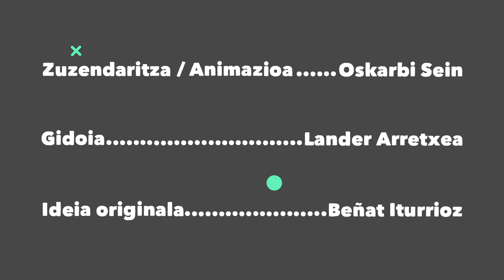Klik! #05 - Bazkaria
Gurutz eta Nekanek gonbidatuak dituzte bazkaltzeko. Gurutz, ordea, urduri dago hauen zain bere bizitzan pilatutako aurreiritziak direla eta. Eskerrak, azken atal honetan ere, ezusteko bisitari bat agertuko den.